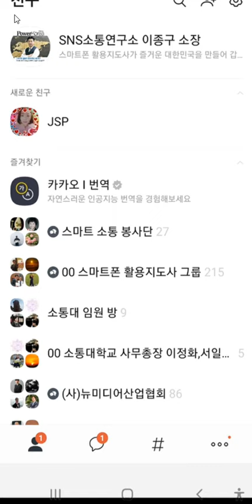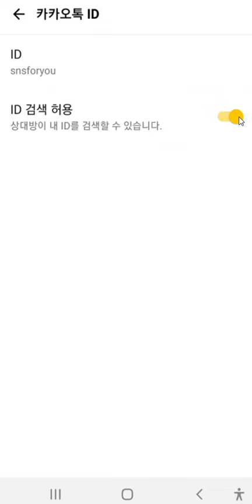카카오톡 아이디 만들기 너무나 쉬워요! - 카카오톡 아이디가 검색이 안되시나요? - 스마트폰 활용 교육 전문가 스마트폰 활용지도사 이종구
시니어 실버 스마트폰 활용 교육할 때 꼭 알려드려야 할 카카오톡 아이디 만들기.

카카오톡 친구추가할 때 카카오톡 아이디가 검색이 안되시는분들은 보세요

★국내 최초 국내 최고 스마트폰 강사 및 SNS마케팅 강사 자격증
스마트폰 활용지도사 교육 문의

SNS소통연구소 이종구 소장 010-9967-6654

★스마트폰 활용 교육 및 SNS마케팅 교육문의

★샘님 오늘도 즐겁고 행복한 하루 되시구여 하단 스마트폰 활용지도사 오픈 채팅방에 들어 오셔서 좋은 정보 서로 공유하면서 상생평생 하는 문화를 함께 만들어 가시면 좋겠습니다 ㅎㅎ

★스마트폰 활용지도사 오픈 채팅방
(정보 공유의 방입니다. 사적인 내용은 자제해 주시면 감사하겠습니다)

스마트폰활용지도사 시험 합격하신 후 문의하시면 알려드립니다.